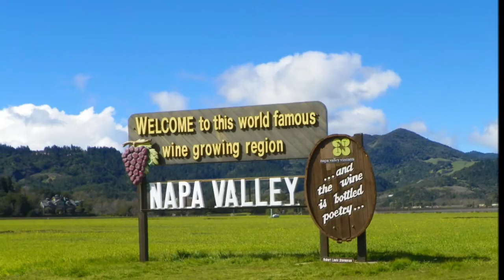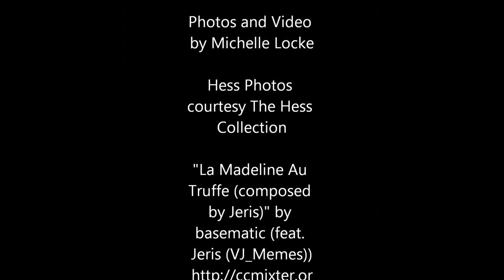Napa Valley: The Great Quake Harvest of 2014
Photos and video of harvest in the Napa Valley following the Aug. 24 major earthquake.